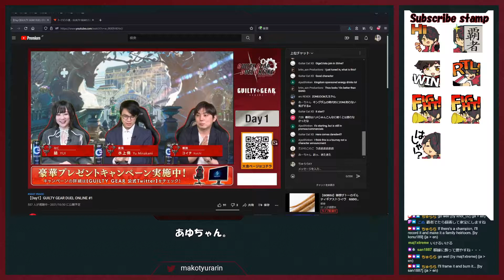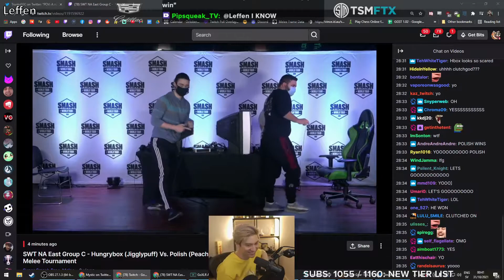Guilty Gear: Strive Highlights [Oct-30-2021]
Guilty Gear: Strive highlights for Oct-30-2021